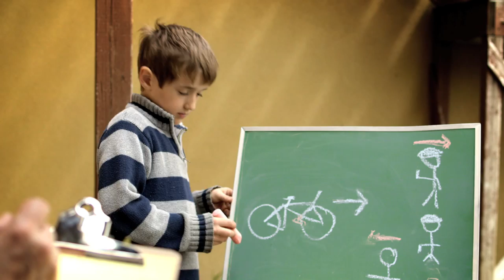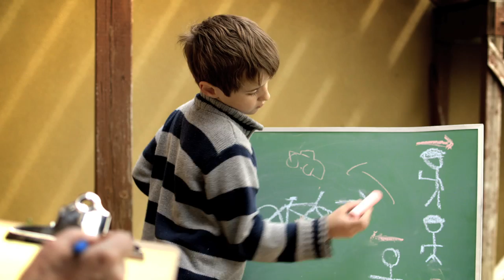La Formation d'Edmond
Un film de Gilles Doiron produit par spira film et le ficfa. musique originale de Sebastien Michaud Sebastination.ca